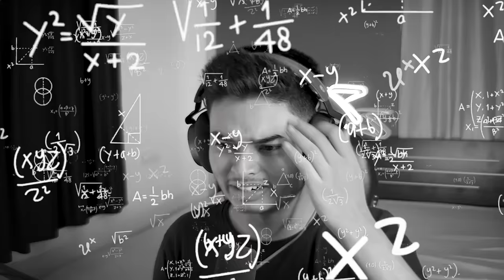Day 4 | Farming in Eden island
Like Aim - 15 K